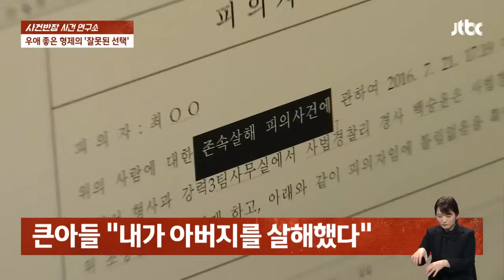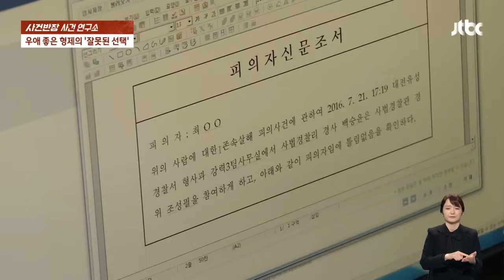[사건연구소] "내가 아버지를 살해했다"…알코올중독자 아버지와 우애 좋은 형제 / JTBC 사건반장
환갑이 조금 지난 아버지, 최씨가 있었습니다.

오래전부터 아들들을 노모의 손에 맡겨 두고 여기저기로 술을 마시러 다니던 이 남성.

술에 취해 걸핏하면 두 아들을 때리고 위협까지 해 왔지만... 그래도 아버지라고, 형제는 알코올중독자 최씨를 쭉 부양해 왔습니다.

그런데 언제부턴가 최씨가 도통 보이질 않습니다.

중독 치료를 하러 또 병원에 입원한 걸까요?

처음엔 그러려니 넘겼지만 몇 달째 소식이 없자 결국 지인 한 명이 경찰에 신고를 합니다.

오늘 사건연구소의 키워드는 '알코올중독자 아버지와 우애 좋은 형제'입니다.